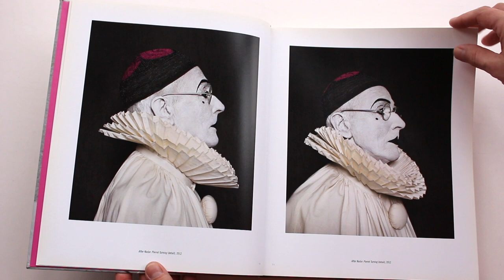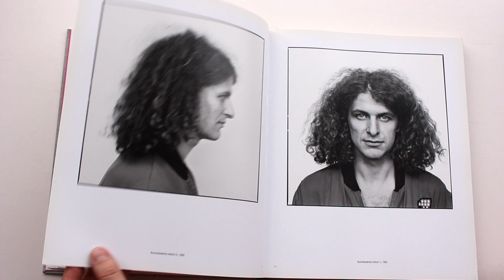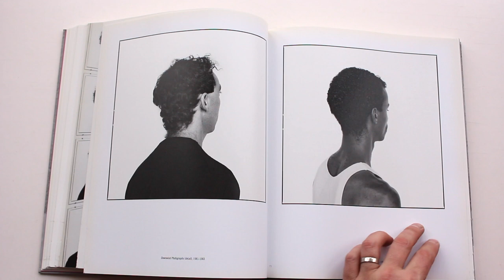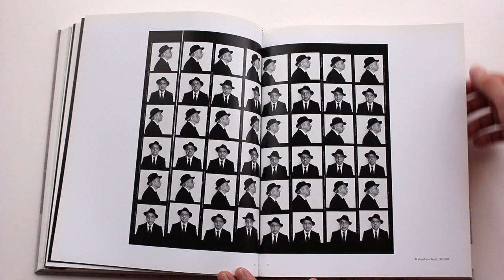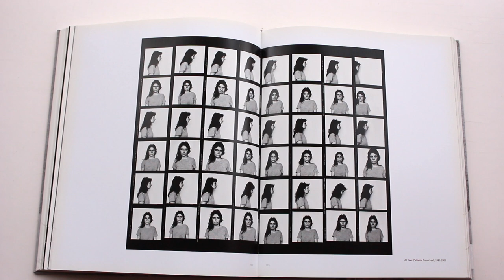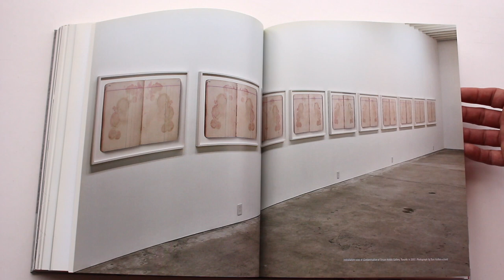Arnaud Maggs by Steidl Rick Waugh Photo book Hardcover, 2013 Joseph Beuys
Since 1994, Toronto-based artist Arnaud Maggs’ interest in archival practice has led him to photograph objects and books of extreme beauty, rarity and historical importance.

These pristine, technically brilliant images are at the forefront of a current trend within contemporary art: the archive. At the age of 47, Maggs left behind a successful career as a commercial illustrator and fashion photographer to dedicate himself to the fine arts. His first major photographic work, 64 Portrait Studies (1976–78) featuring thirty-two anonymous models, photographed frontally and in profile from the shoulders up, arranged in a grid to a total of 64 black and white, gelatine silver photographs laid the groundwork for an artistic vision that Maggs has carried through his whole life.
All work copyright of the artists.